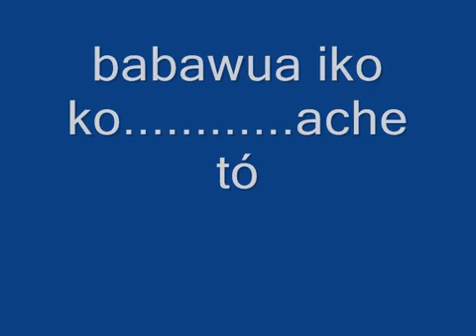dia de elegua 13 06